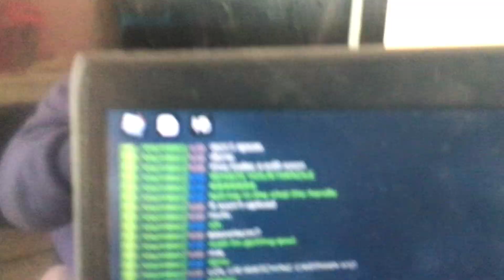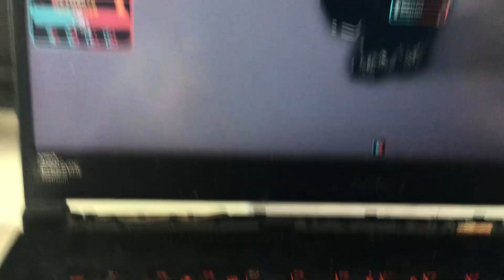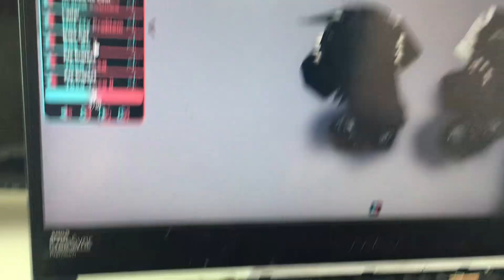29 August 2024